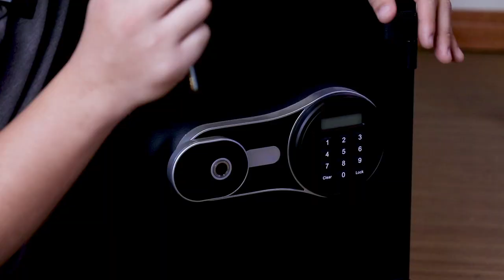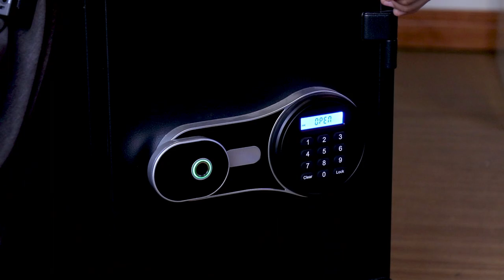การตั้งค่ารหัสตู้เซฟ รุ่น SA-EDP ทุกรุ่น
Product Detail
เปิดได้ด้วยการตั้งลายนิ้วมือได้มาก 100นิ้ว และ สามารถตั้งรหัส3-8 digit แสดงผลด้วยจอLCD มีกุญแจMasterkey 2อัน(กรณีฉุกเฉิน) พร้อมแบตตารี่ AA 4ก้อน และแบตตารี่สำรอง(กรณีไฟหมด) สามารถกันไฟได้นานถึง1ชั่วโมงผ่านการทดสอบและได้รับ ETL certified fireproof test ด้วย UL72 standard ด้วยสถาบัน Intertek (สถาบันทดสอบระดับโลก) ปลอดภัยมากขึ้นด้วยระบบ Two way locking bolts (ล็อค2ทาง) มาพร้อมฟังก์ชั่นเสียงเตือนกรณีเซฟถูกงัดหรือกระแทก มีให้เลือกถึง4แบบ 3น้ำหนัก 50kg- 93kg

เข้าชมสินค้าได้ที่